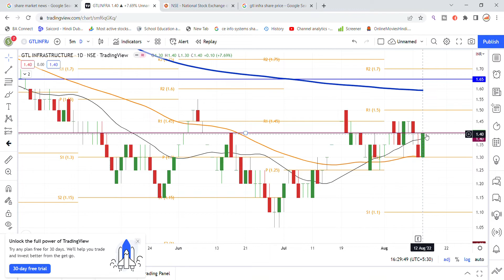GTL Infra Share Latest News Today | Share Market News